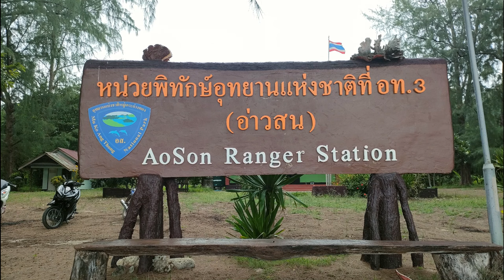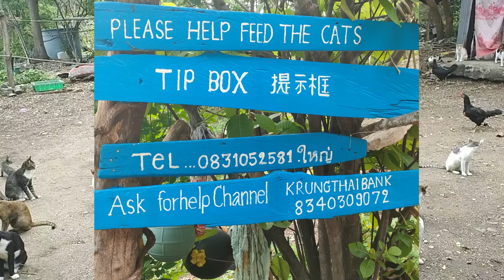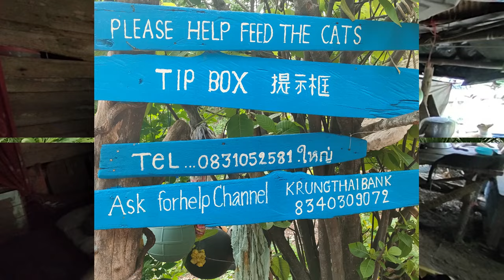Koh Phaluai (Angthong Marine Park), calaos, immersion chez les habitants - Guide complet 2e épisode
Koh Phaluai (Angthong Marine Park), calaos et immersion chez les habitants - Guide complet 2e épisode pour visiter Koh Phaluai autrement, en dehors d'une excursion organisée, pour un tourisme plus responsable.
Hello tout le monde, c'est Emma ! Dans cette vidéo, je vous guide pour visiter Koh Phaluai, une île préservée et magnifique située dans le parc marin d'Angthong (Angthong Marine Park), en Thaïlande. 🌴🌊

Koh Phaluai, la plus grande île du parc marin d'Angthong, est un véritable havre de paix. Avec ses forêts de mangroves, ses activités de pêche traditionnelles, et son atmosphère sereine, cette île est une destination parfaite pour ceux qui cherchent à découvrir la Thaïlande autrement.

Dans cette vidéo, je partage mon expérience de voyage avec mes amis, Tom, Kan, Aom, et Kobe, et vous montre ce que nous avons visité. Pour voir comment nous avons voyagé en ferry depuis Koh Samui, regardez le premier épisode. Voici ce que vous découvrirez :

Conseils pratiques pour 🏝️ la découverte de Koh Phaluai :

🌟Hébergements :
- camping chez Khun Chai. 200 THB/nuit. Il vous prête la tente.
🌟Activités : randonnées, découverte de la mer, et dégustation de fruits de mer.
🌟 Calaos sauvage en liberte. Une colonie d'environ 200 individus seraient présente sur l'île.
🌟 Rencontre avec les habitants... Vie locale et pêche traditionnelle. Visites des villages de l'île.
Pour aider le sanctuaire aux chats, un transfert est bienvenue. Compte à la KhrunThai Bank n°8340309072

Regardez jusqu'à la fin pour voir les magnifiques paysages et les moments inoubliables que nous avons capturés. Ne manquez pas la série complète pour découvrir tous les recoins de cette île unique !

📌 Chapitres :
00:00 - Koh Phaluai (Angthong Marine Park) Calaos et immersion chez les habitants - Guide complet 2e épisode
00:50 - Présentation de Koh Phaluai
02:24 - Arrivée chez Khun Chai pour camper
04:00 - Koh Phaluai Number One Seafood restaurant. Les calaos y sont en liberté et on en trouve à différents points de l'île. GPS
06:45 - Sanctuaire des chats
12:04 - Visite des Resorts de la partie Sud de l'île de Koh Phaluai

Cliquez sur la cloche pour recevoir les notifications de nos nouvelles vidéos.

Merci de regarder et à bientôt pour de nouvelles aventures ! 🌏💚

Entrée (étrangers) : 300 THB (incluse).